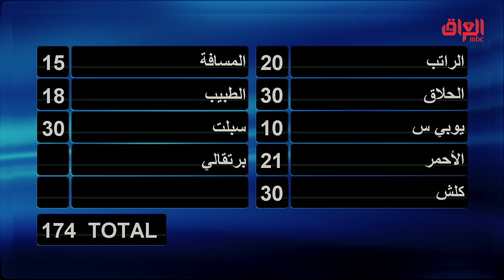لا كلش ولا هواي ضبطت وياكم يا العاني